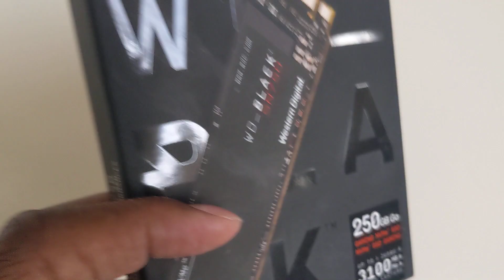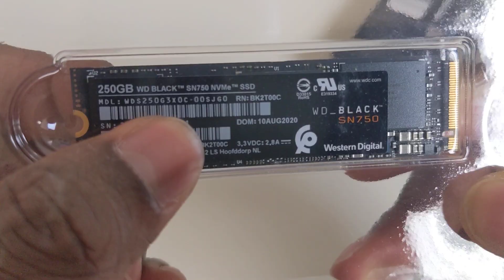WD SN750 Unboxing